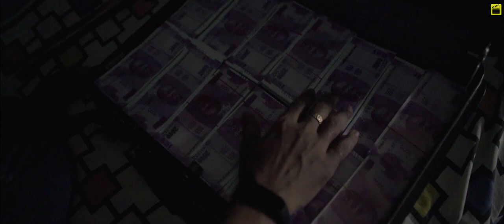Suitcase | Film Maniacs Studios | Roshan Batu | Samir Mohapatra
Presenting you our first silent short film "SUITCASE".

A man on the highway found a suitcase, what happens next? To know watch the film.